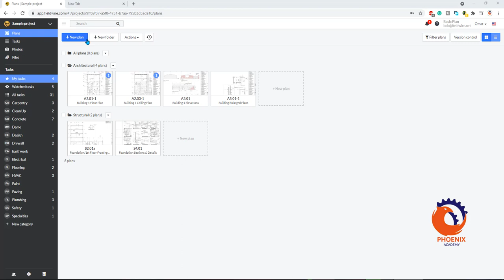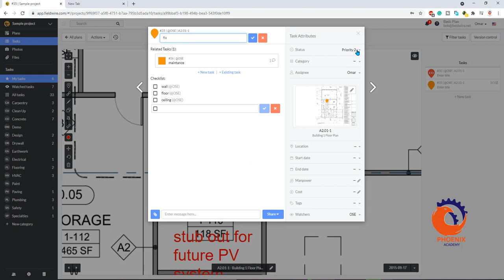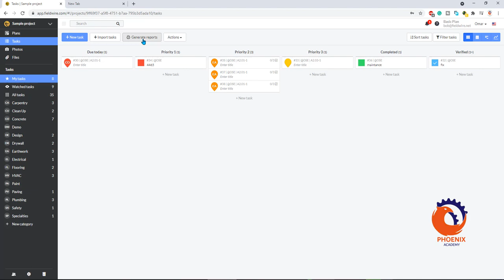Fieldwire Punch Lists arabic